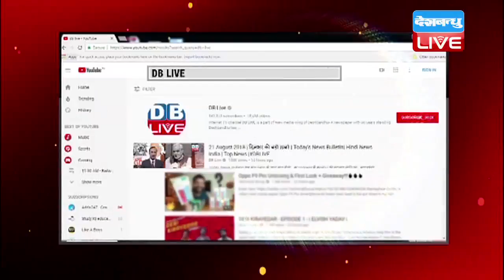करणी सेना ने बढ़ाई बीजेपी की चिंता, चुनाव में बीजेपी का करेगी विरोध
राजस्थान का राजपूत समाज बीजेपी की कमजोर कड़ी बनता जा रहा है. अब तक बीजेपी के साथ खड़ा रहने वाला यह समाज अब बीजेपी को हराने की तैयारी में है... कल स्वाभिमान रैली के बहाने बीजेपी विधायक मानवेन्द्र सिंह ने पचपदरा में शक्ति प्रदर्शन करते हुए बगावत का बिगुल बजाया... तो आज बीजेपी पर करारी चोट करने की बारी करणी सेना की थी... चित्तौड़गढ में जौहर स्वाभिमान रैली में भारी भीड़ जुटाकर करणी सेना ने साफ कर दिया कि एससी-एसटी एक्ट पर वह बीजेपी को राहत नहीं देंगे. अब बीजेपी मानवेंद्र और करणी सेना की काट खोजने में जुट गई है...